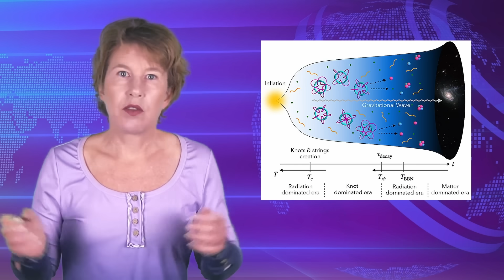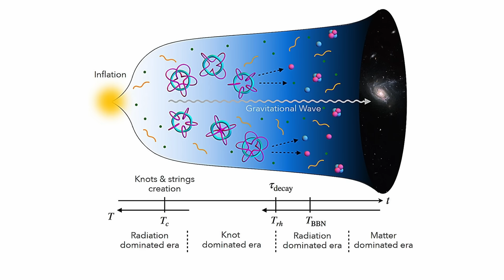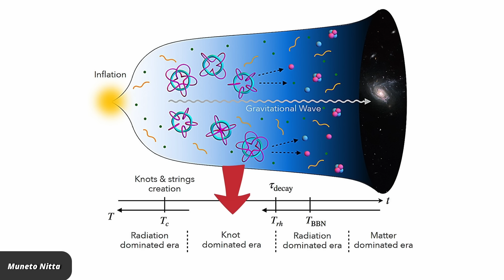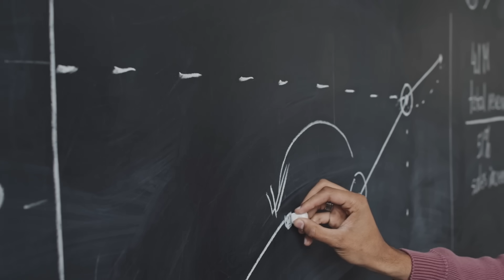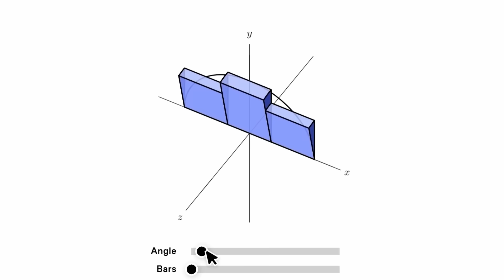Universe Began with Quantum Knots, Physicists Say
In a recently published paper, a group of physicists outlined a new theory which might explain why our universe contains solid matter. According to the paper, the universe was at one point filled with tiny knots made up of pure energy. This sounds crazy, but the paper’s implications could rock the world of physics. Let’s take a look.